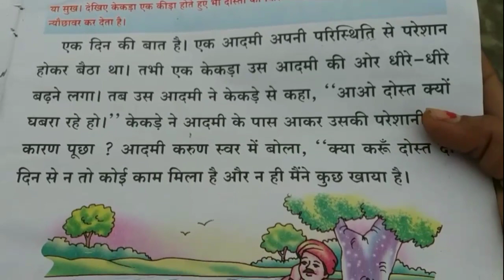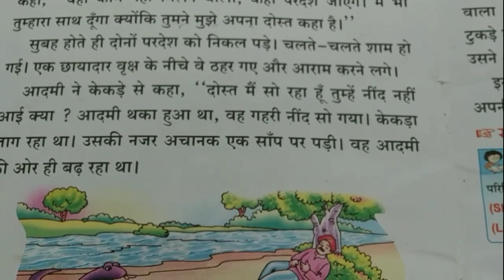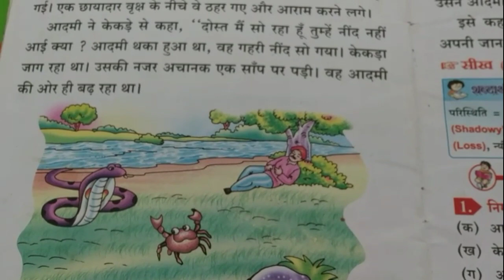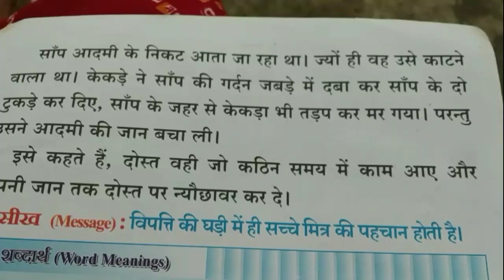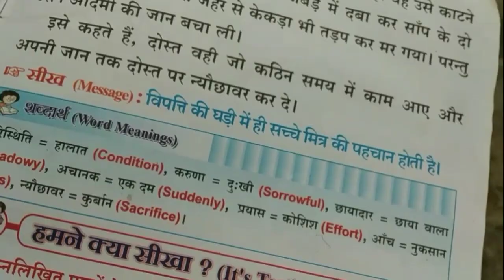Hindi story for children's||sachhi mitrata||true friendship||सच्चे मित्र|| मित्रता की कहानी ||Dosti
Hindi story for children's||sachhi mitrata||true friendship||सच्चे मित्र|| मित्रता की कहानी ||sachhe mitra||true friends||Multipurpose knowledge||Dosti||sachha friend||Pinky yadav||